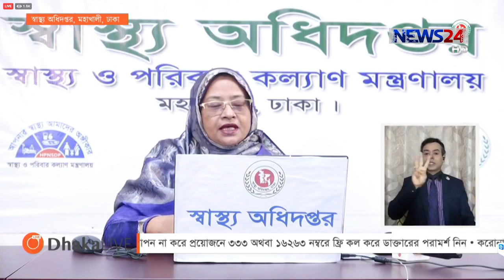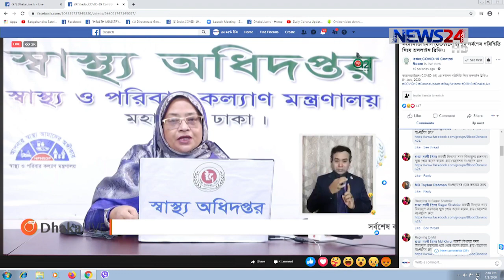১ জুলাই || দেশে করোনা আক্রান্ত ৩৭৭৫ ,মৃত্যু ৪১ 1Jul.20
On Aired on NEWS24 on 1st July, 2020
Our other Youtube channels :
News24 Official Address:
NEWS24
371/A
Bashundhara Road
Block – D
Bashundhara Residential Area
Dhaka - 1229